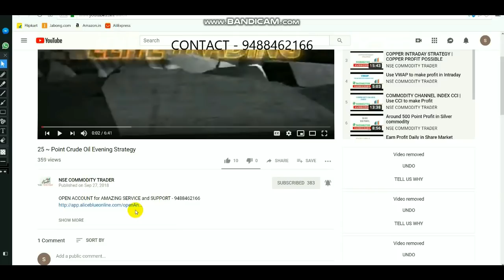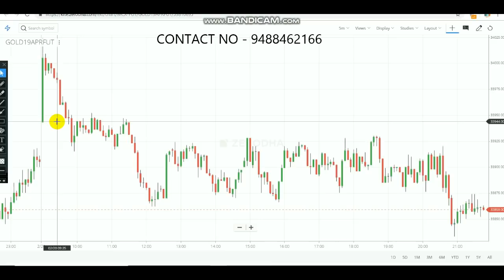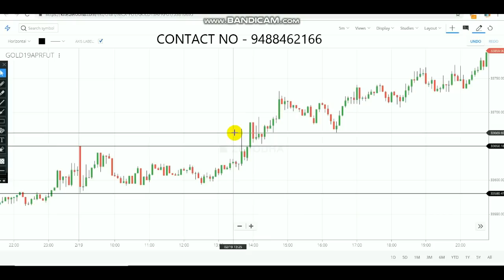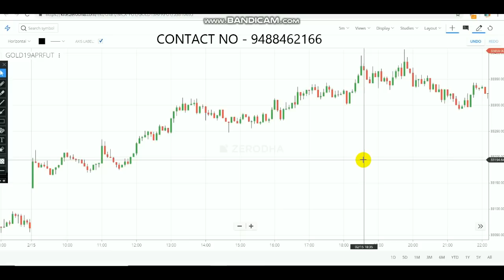5 MINUTES COMMODITY INTRADAY STRATEGY IN TAMIL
To Open account CLICK LINK - 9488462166